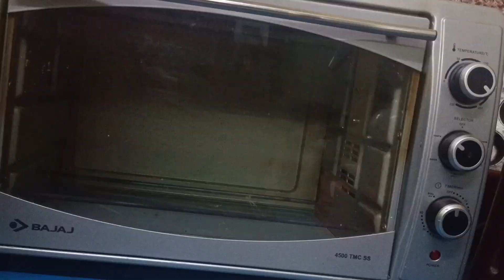3kg brownie recipe | brownie order😍🤩d2homebakes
Mixing of delicious Butter and chocolate using double boiler method ❤️

yummy chocolate brownies mixing🍫🥮

Using Dark chocolate 🍫🍫🍫

Rich chocolate brownies 😋❤️😊

Ingredients : ( for 2¼ kg brownies, 50 - 55 pieces )

• butter - 300gm
• dark compound - 600gm
do double boil method to melt it.

• maida - 200gm
• Coco powder - 60 gm
• baking powder - 1½tsp ( optional )
seive it well
• eggs - 9
• sugar - 750gm ( make it as fine Powder sugar )

Ingredients: for 750gm ( 14 - 16 pieces )

• butter - 100gm
• dark compound - 200gm

• maida - 70gm
• Coco powder - 20 gm
• baking powder - ½tsp ( optional )
seive it well
• eggs - 3
• sugar - 250gm ( make it as fine Powder sugar )
• use 8 inch tray to bake 750 gm of brownie batter.

1kg brownie measurements 👇

Dark compound - 270gm
Butter -135gm
Maida - 100gm
Sugar - 340gm
Egg -4

9 or 10 inch tray

Pre heat Oven for 10 minutes at 180°

steps to make brownies:

*In a bowl take powdered sugar.
*Add eggs one by one and beat well.
*add salt with it and mix very well for  minutes.
* Now Add butter and chocolate mixture with egg batter and give even mix gently.
* After mixing all, now add dry ingredients in the batter and start to mix it completely combined.
* spread nuts, choco chips, Oreo cookies on the top of your choice ❤

* Now a thick brownie batter is ready 💯 to bake.
* pre heat Oven for 10 minutes @ 180°
* baking time 25 to 30 minutes @ 180°
* Perfect silky layer Crinkled top brownies are ready to serve at home😋😋😋😋😋❤💖